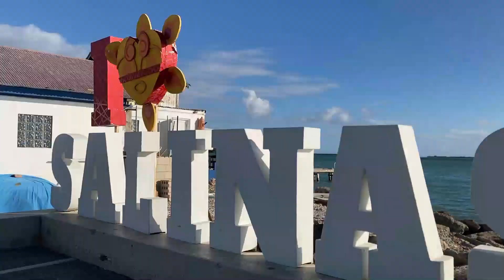Pasando por Salinas, Puerto Rico